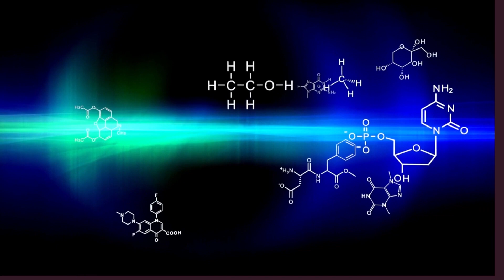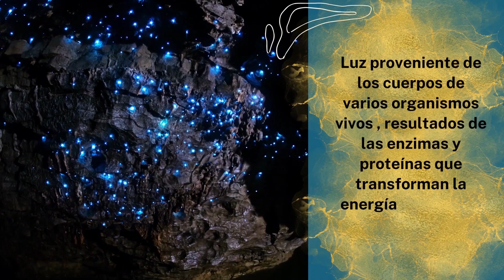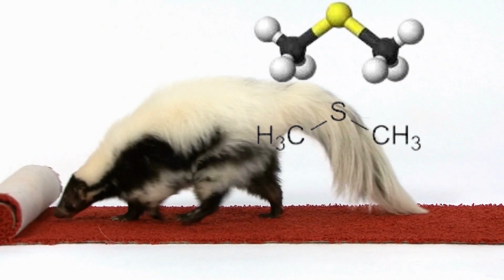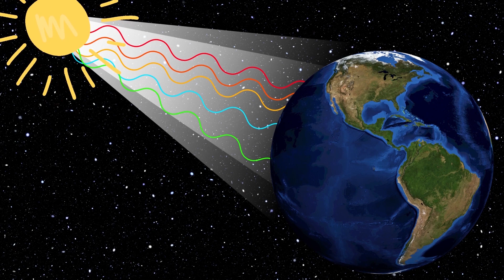LA QUÍMICA EN LA VIDA COTIDIANA : naturaleza🌈🌦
En este video analizaras como estás a diario en contacto con la química mediante fenómenos naturales, como la bioluminiscencia, por qué el color azul del cielo, que origina el arcoíris, por qué los colores tan hermoso de los flamencos, el rosa de la laguna de las coloradas, entre otros más